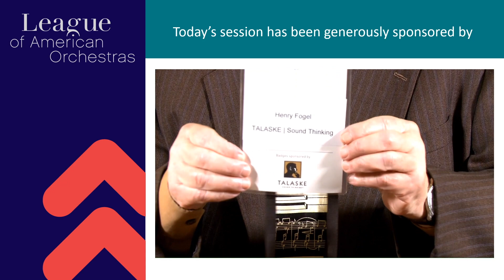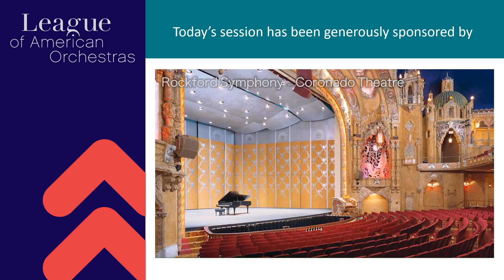Conference Opening Session with Wynton Marsalis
Speaker: Wynton Marsalis, Managing and Artistic Director, Jazz at Lincoln Center, Wynton Marsalis Enterprises, Inc.

World-renowned musician, composer, and bandleader Wynton Marsalis kicked off the Conference on Monday, June 7 in an interview by League President and CEO Simon Woods.

From his point of view as an educator and leading advocate of American culture, Wynton reflects on what he sees as the future of the arts and orchestras in expanding musical offerings and audiences. He shared his core beliefs, which are based on the principles of jazz: individual creativity (improvisation), collective cooperation (swing), and facing adversity with persistent optimism (the blues).

In 1983, Wynton became the first and only artist to win classical and jazz Grammy Awards in the same year; he won in both categories again in 1984. A prolific and inventive composer, he has performed and composed across the full jazz spectrum—from its New Orleans roots to bebop to modern jazz—and has composed a violin concerto and four symphonies that introduced new rhythms to the classical canon. In addition, Wynton co-founded Jazz at Lincoln Center, the first-ever new, permanent constituent at the NYC performing arts center since its start.